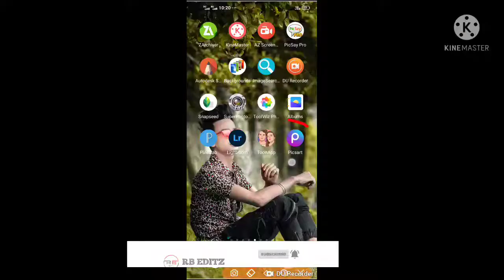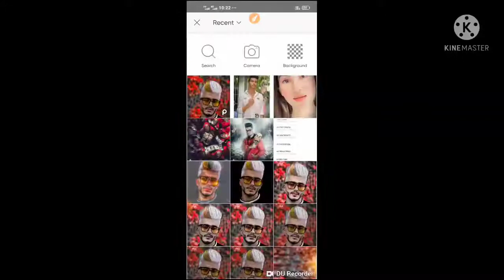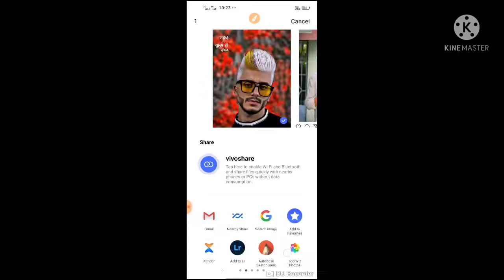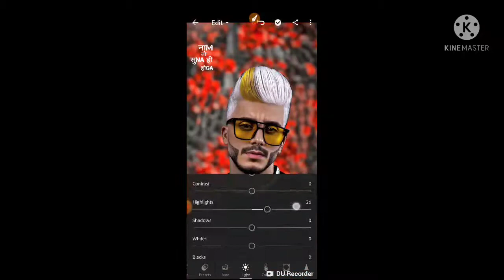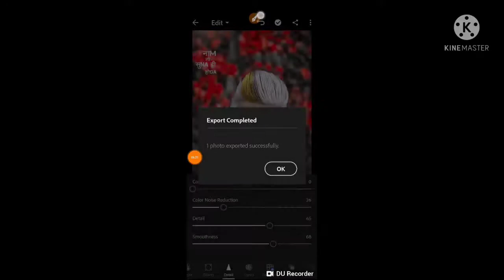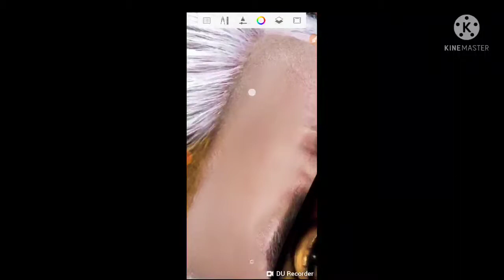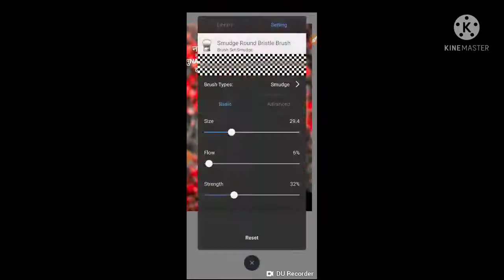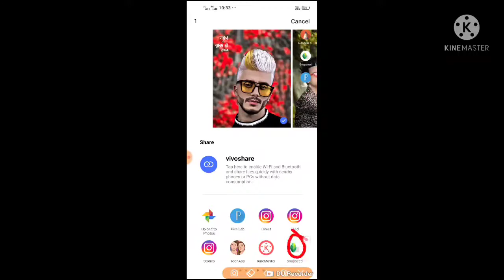Autodesk Sketchbook Face Smooth In Hair Style Photo Editing || Picsart New CB Editing Full SD Video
Picsart New CB Editing Full SD Video,
Smooth In Hair Style Photo Editing,

cb best photo editing,
cb amazing photo editing,
how to CB Full sd photo editing,
new cb editing tutorial,
Autodesk face smooth in white photo editing,
snapseed face smooth in hair style editing,
Lightoom face smooth editing,
Lightoom face smooth in white editing,
cb editing,
cb editing picsart,
cb editing Lightoom,
cb editor,
cb editing background,
cb editing kaise kore,
cb in white skin Tutorial,
cb photo editing picsArt,
cb editing,
Autodesk Just 1 Stop Hair Style Photo Editing,

all friends video Dekho 🙏🙏🙏 PZ